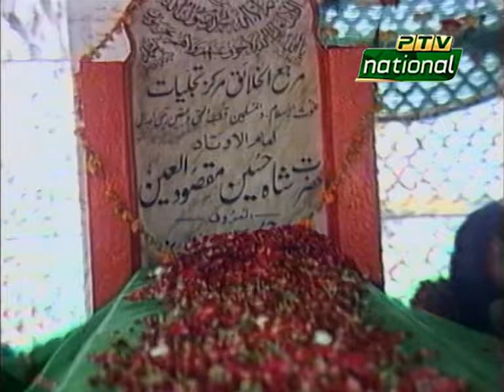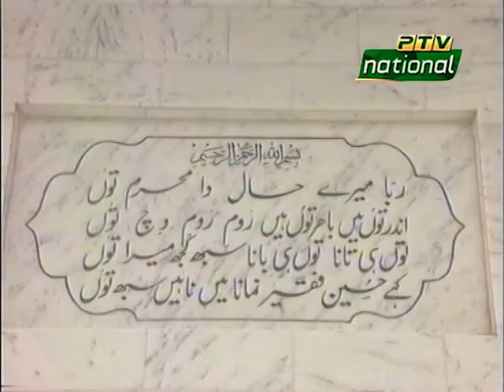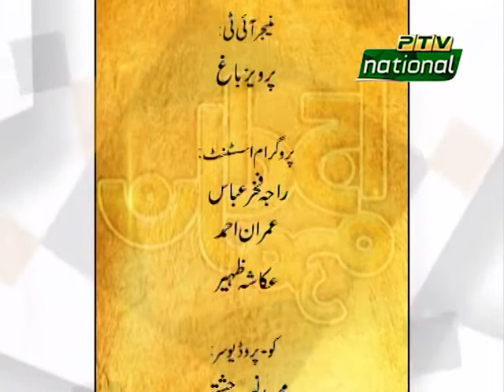AJJ DA MEHMAAN EPISODE 14